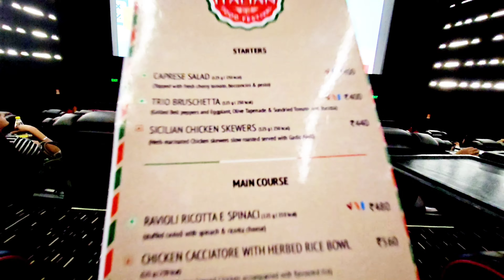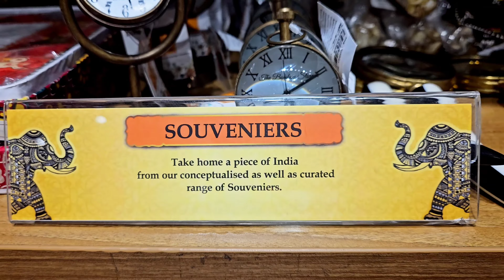Garuda Mall | Cousin time | Bangalore days